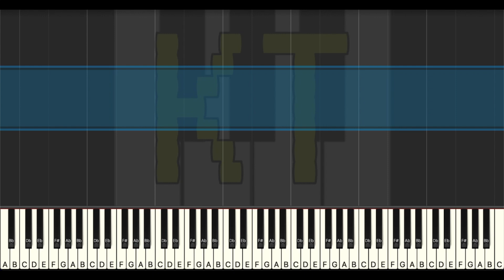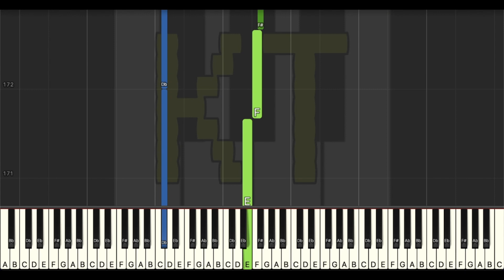Moonlight Sonata (No. 14) Mvt. 2 [Beethoven] - Medium Mode [Piano Tutorial] (Synthesia)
Beethoven's Piano Sonata No. 14 in  C-sharp minor, Op. 27, (Moonlight Sonata), was written in 1801 when he was 27 years old.

🎹  Let’s Connect! 🎹